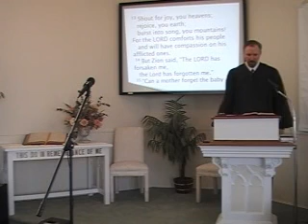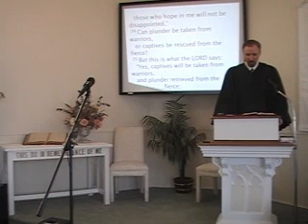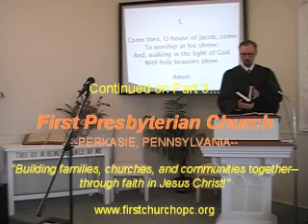Sunday Worship Service, 11/21/2010, Pt. 2. First Presbyterian Church, Perkasie, PA MacLaren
Join us as we worship the living God by his Word and Spirit. We sing the great hymns of the Christian faith, including "Praise the Lord, Ye Heav'ns Adore Him," and "Glorious Things of Thee Are Spoken." Our Scripture readings are from the New International Version of the Bible. This service took place at First Presbyterian Church in Perkasie, PA, on November 21, 2010. Rev. Richard Scott MacLaren is the pastor.